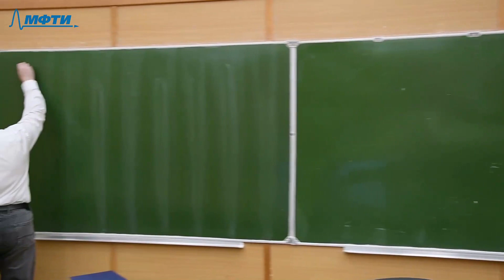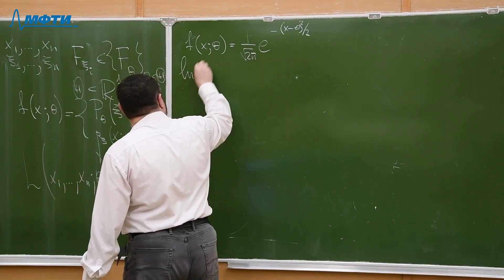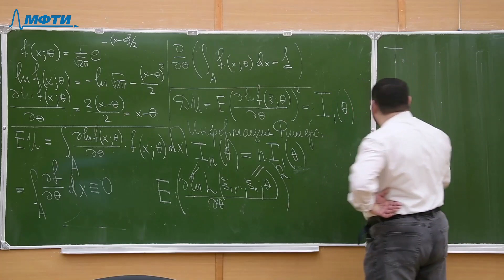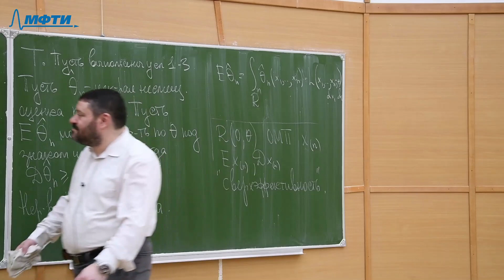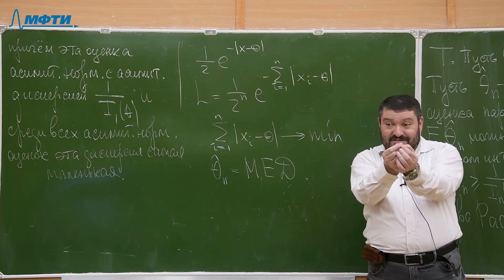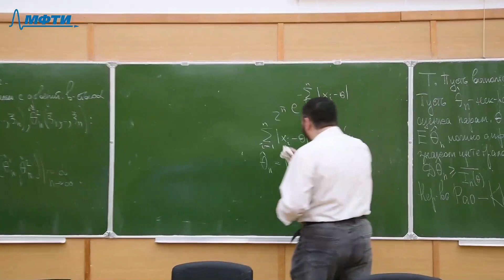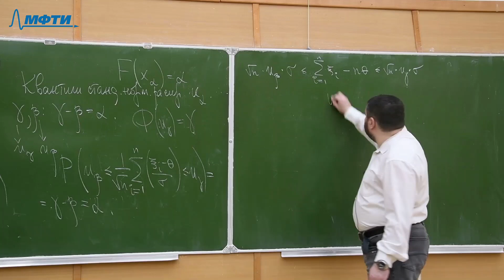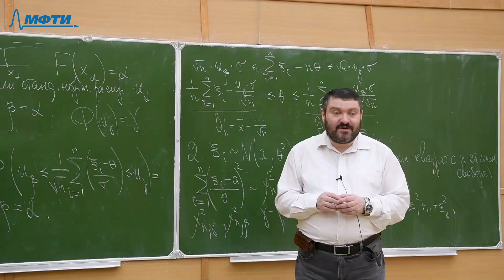"Математическая статистика", Райгородский А. М. 11.03.2021г.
Описание занятия:

Предмет: Математическая статистика
Тип занятия: Лекция
Преподаватель: Райгородский Андрей Михайлович
Физтех-школы: ФЭФМ ФБМФ

Таймкоды:
00:00 Общение со студентами
01:35 Напоминание обозначений
05:21 Первое условие регулярности
07:28 Второе условие регулярности
08:20 Третье условие
     17:54 Информация Фишера и дисперсия
21:30 Неравенство Рао-Кромера
29:50 Теорема об оценке максимального правдоподобия в условиях регулярности (асимптотическая эффективность)
     36:48 Пример с распределением Лапласа

42:18 Интервальные оценки. Понятие доверительного интервала
     48:50 Пример №1
     1:01:53 Пример №2